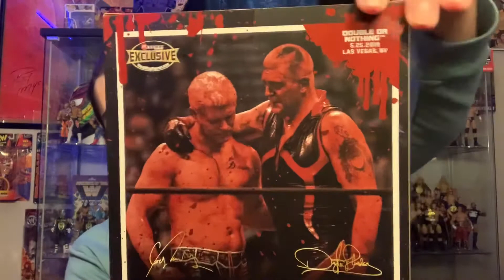AEW Blood Brothers Ringside Exclusive Unboxing!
Rest In Peace BRODIE LEE💜🖤